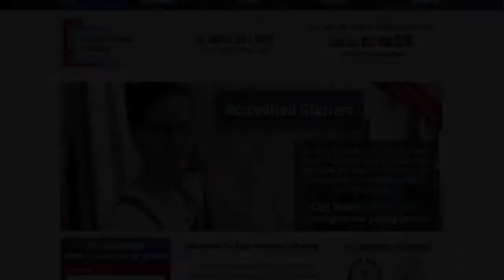pvcu window repair In Central London & North South West East London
Just call ExpressServe 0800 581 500 for pvcu window repair In Central London & North South West East London